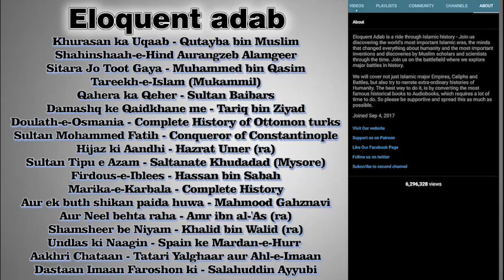Part 14 | Sultan Nooruddin Zangi | نورالدین زنگی | नूरुद्दीन जंगी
Author : Aslam Raahi M.A.

Descriptiaon of the Book : Nooruddin Zangi(February 1118 – 15 May 1174), was a member of the Oghuz Turkish Zengid dynasty, which ruled the Syrian province of the Seljuk Empire. He reigned from 1146 to 1174.

Nur ad-Din was the second son of Imad ad-Din Zengi, the Turkish atabeg of Aleppo and Mosul, who was a devoted enemy of the crusader presence in Syria. After the assassination of his father in 1146, Nur ad-Din and his older brother Saif ad-Din Ghazi I divided the kingdom between themselves, with Nur ad-Din governing Aleppo and Saif ad-Din Ghazi establishing himself in Mosul. The border between the two new kingdoms was formed by al-Khabur River. Almost as soon as he began his rule, Nur ad-Din attacked the Principality of Antioch, seizing several castles in the north of Syria, while at the same time he defeated an attempt by Joscelin II to recover the County of Edessa, which had been conquered by Zengi in 1144. In 1146, after the Frankish attempt to reoccupy Edessa, Nur ad-Din massacred the local Armenian Christian population of the city and destroyed its fortifications, in punishment for assisting Joscelin in this attempt. According to Thomas Asbridge, the women and children of Edessa were enslaved.

Nur ad-Din sought to make alliances with his Muslim neighbours in northern Iraq and Syria in order to strengthen the Muslim front against their Crusader enemies. In 1147 he signed a bilateral treaty with Mu'in ad-Din Unur, governor of Damascus. As part of this agreement, he also married Mu'in ad-Din's daughter Ismat ad-Din Khatun. Together Mu'in ad-Din and Nur ad-Din besieged the cities of Bosra and Salkhad, which had been captured by a rebellious vassal of Mu'in ad-Din named Altuntash, but Mu'in ad-Din was always suspicious of Nur ad-Din's intentions and did not want to offend his former crusader allies in Jerusalem, who had helped defend Damascus against Zengi.